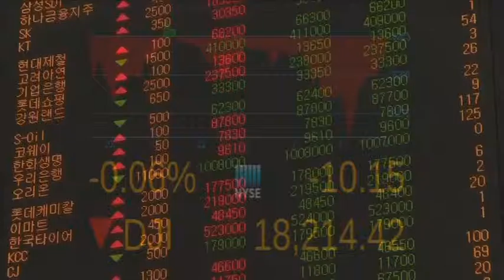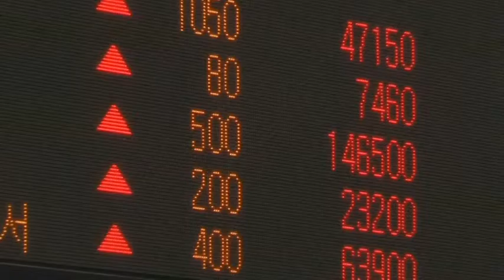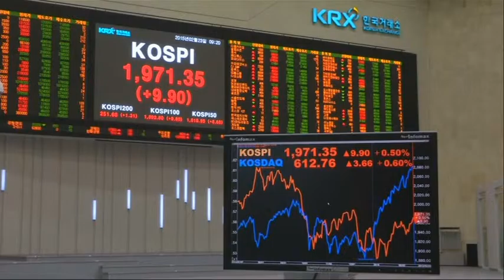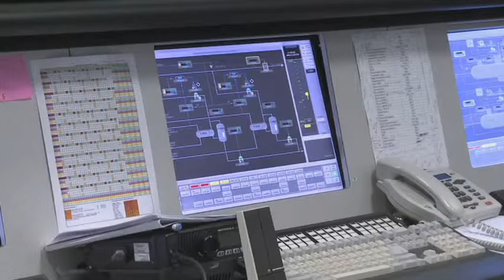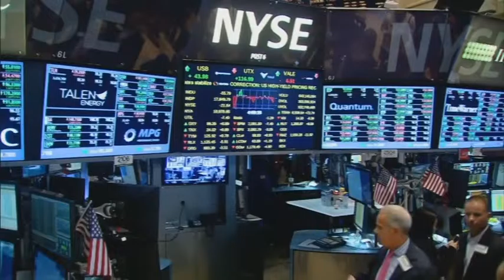Баррель. ОПЕК не будет менять квоты на добычу нефти?